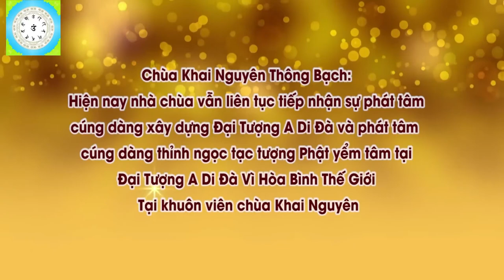Chồng Con Không Cho Đi Chùa Con Phải Làm Thế Nào l Đ,Đ Thích Đạo Thịnh, Pháp Âm HD